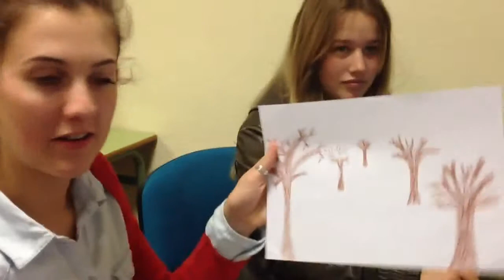working with Dinos